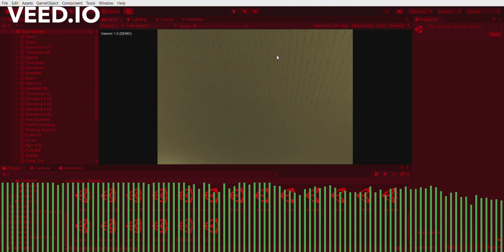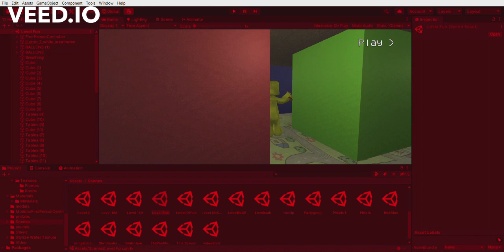So I Made The Backrooms Into A Game (Part 13)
Today I show you this weeks updates on my backrooms horror game.